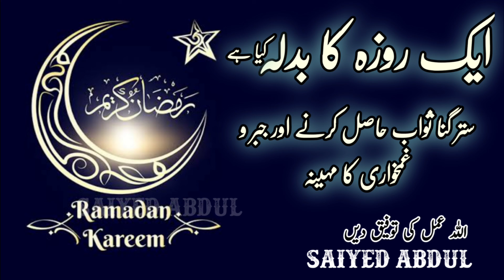Ek Roze Ka badla Kiya he?